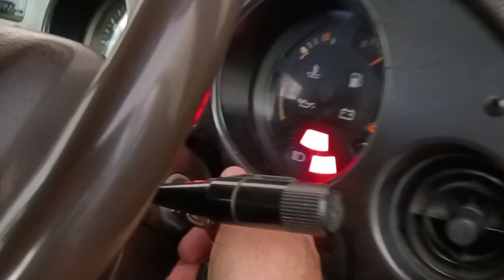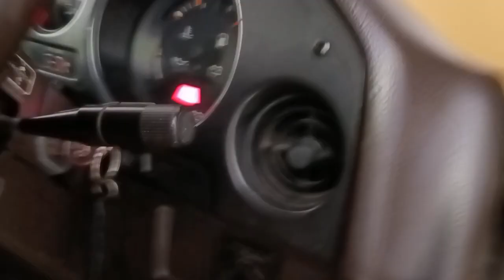Started our Toyota HJ61 almost after 3 months I Pakistan I Man With Yellow 4x4 I Lone Wolf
تقریبا تین ماہ کے بعد اپنی ٹویوٹا ایچ جے سکسٹی ون کو سٹارٹ کیا اور ایک کلک کے ساتھ ہاف سیلف سٹارٹ ہو گئی۔
دیکھیے اور بتائیے کہ کیسی لگی ہماری گاڑی کی سٹارٹنگ

Today started Lone Wolf (Our Toyota HJ61 almost after 3 months and it started with bang without any issues